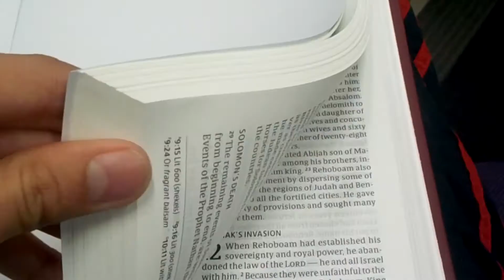Citizenship Change! (Not For Me!) VLOG #4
If you enjoyed please SMASH the like button down below!

Have A Good Day! - Leo O'Donnell